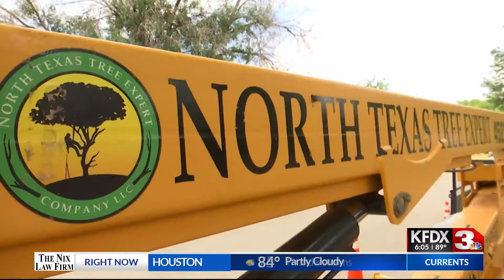Drought leaves tree service companies high and dry